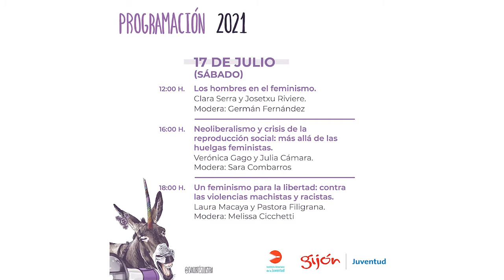EdPF - Un Feminismo para la Libertad :: 17 7 21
Escuela de Pensamiento Feminista (Xixón, 2021)

MESA 4 - UN FEMINISMO PARA LA LIBERTAD: CONTRA LAS VIOLENCIAS MACHISTAS Y RACISTAS

INTERVIENEN:
* Laura Macaya: activista feminista y experta en violencia de género

* Pastori Filigrana: abogada, militante del Sindicato Andaluz de Trabajadoras (SAT) y de la Red Antidiscriminatoria Gitana (RAG)

MODERA:
*Melissa Cicchetti: AMA Asturies